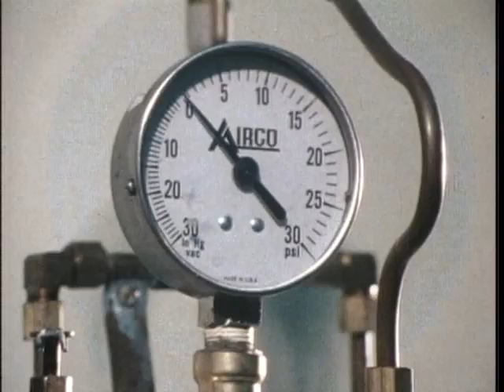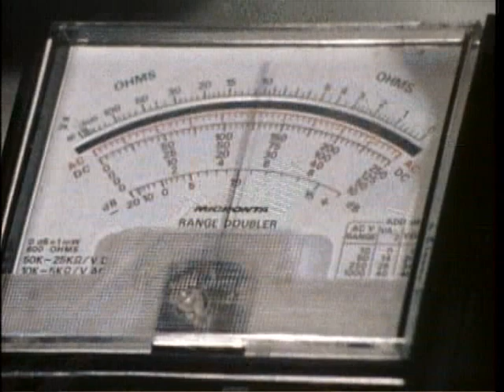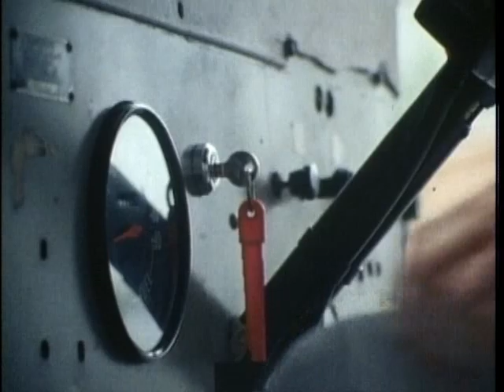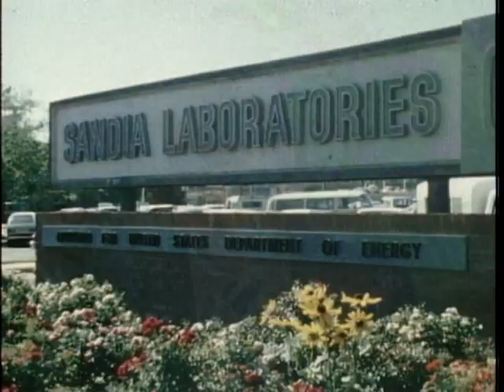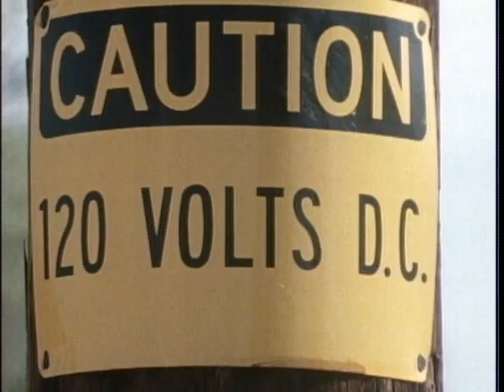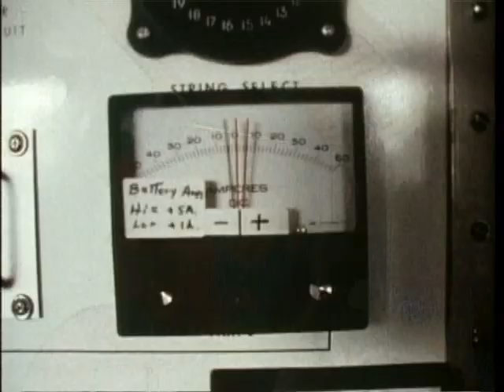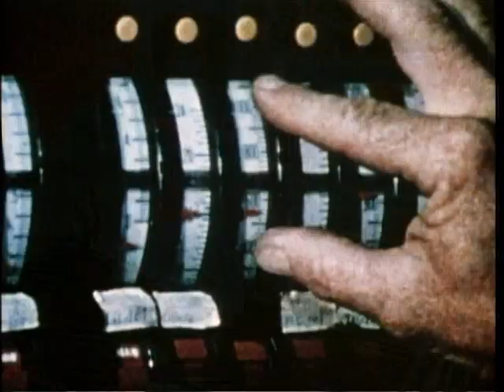524 - In Search of Sun Worshippers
524 - In Search of Sun Worshippers
Airdate: May 19, 1981
Director: Unknown
Writer: Sharron Miller

Will soar energy free us from dependence on foreign oil? Leonard Nimoy analyzes how solar energy stacks up against fossil fuel and nuclear energy.